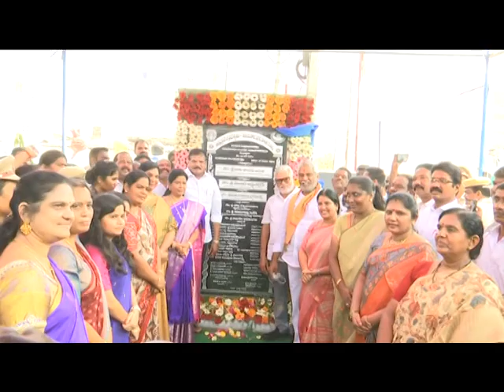Hon'ble Home Minister Participated in foundation stone for Kapu Community Hall at Vja on 23-2-2023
Hon'ble Home Minister Smt.Taneti Vanitha Participated in foundation stone for Kapu Community Hall at LBS Nagar, Vijayawada on 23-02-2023